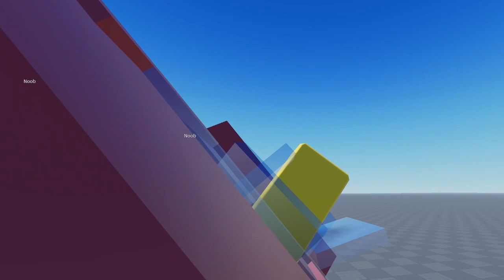Deadpool opening scene